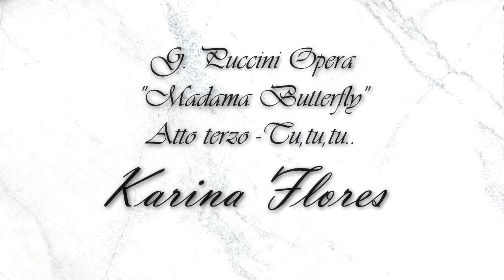G. Puccini Opera ''Madama Butterfly '' ''Atto Terzo - Tu, tu tu..'' - Karina Flores